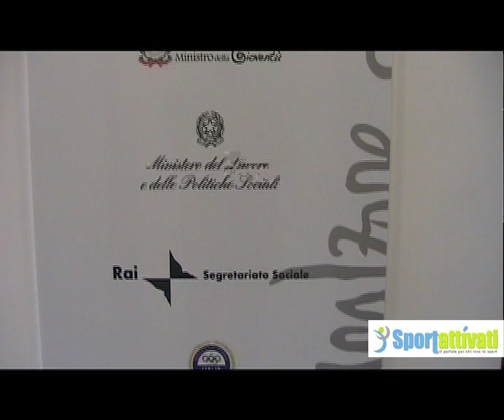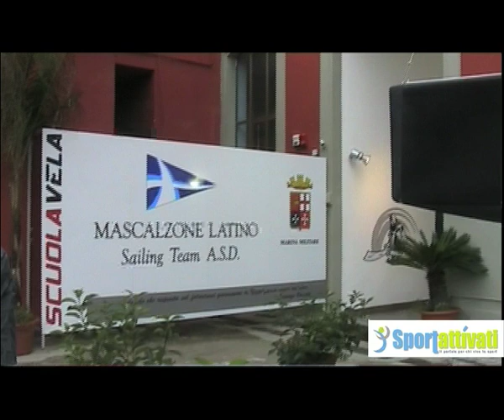La Scuola vela di Mascalzone Latino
Sportattivati intervista Davide Tizzano, responsabile della Scuola vela di Mascalzone Latino. Davide ci spiega come funziona la scuola e come si fa a partecipare.